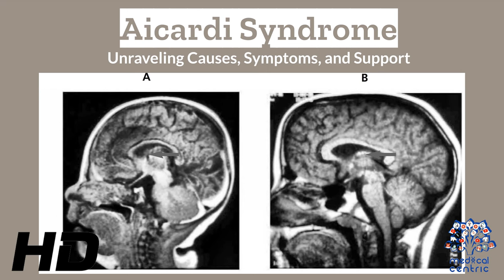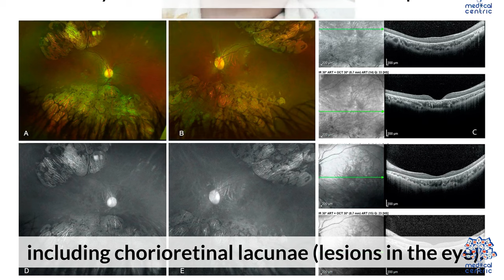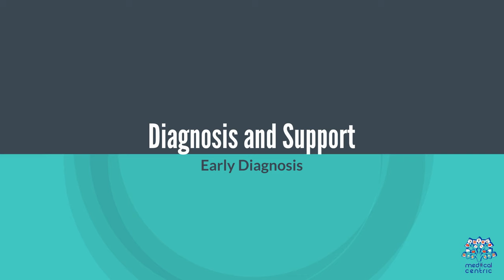Aicardi Syndrome 101: Causes, Symptoms, and the Latest in Treatment Strategies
Today, we embark on an important journey to demystify a rare neurological condition—Aicardi Syndrome. In this comprehensive post, we will unravel the causes, symptoms, and the latest advancements in treatments for this unique syndrome that affects individuals from an early age.

Section 1: Understanding Aicardi Syndrome
Aicardi Syndrome is a rare genetic disorder that primarily affects girls and is characterized by the absence of the corpus callosum—a structure that connects the two hemispheres of the brain. Let's delve into the intricacies of Aicardi Syndrome, understanding its genetic underpinnings and how it manifests.

Section 2: Unraveling the Causes
The journey begins with understanding the root causes of Aicardi Syndrome. We'll explore the genetic mutations associated with this condition, shedding light on the factors that contribute to its development.

Section 3: Decoding the Symptoms
Recognizing Aicardi Syndrome involves understanding its unique symptoms. From seizures to developmental delays, we'll navigate through the observable signs that can help identify the presence of Aicardi Syndrome in affected individuals.

Section 4: The Treatment Landscape
While there is currently no cure for Aicardi Syndrome, advancements in medical science have led to various treatment strategies aimed at managing symptoms and improving the quality of life for those affected. We'll explore these treatment options, from seizure management to supportive therapies.

Section 5: The Importance of Early Intervention
Early diagnosis and intervention play a crucial role in managing Aicardi Syndrome. We'll discuss the significance of early detection, genetic testing, and the multidisciplinary approach that involves healthcare professionals, therapists, and caregivers.

Section 6: Navigating the Journey Together
For families and individuals dealing with Aicardi Syndrome, the journey can be challenging. In this section, we'll explore the importance of community support, sharing resources, and fostering connections to navigate the complexities of living with Aicardi Syndrome.

Conclusion: Aicardi Syndrome Awareness
As we conclude this exploration into Aicardi Syndrome, let's carry forward the knowledge gained. Share this blog post to raise awareness about this rare condition, fostering empathy and understanding for those affected by Aicardi Syndrome and their families.